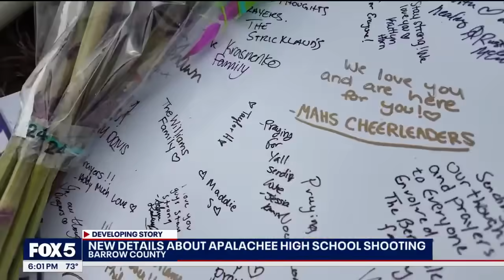Apalachee High School shooter brought gun in backpack, GBI say | FOX 5 News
Colt Gray, the accused Apalachee High School shooter, brought the weapon used in the attack in his backpack, the Georgia Bureau of Investigation revealed on Thursday. The 14-year-old boy is being held at the Youth Detention Center in Gainesville but will be tried as an adult.